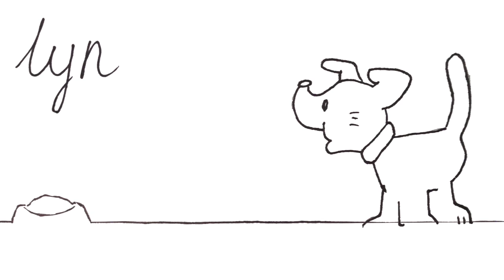Animatie SintLucas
Anouk Wouters Module Animatie SintLucas